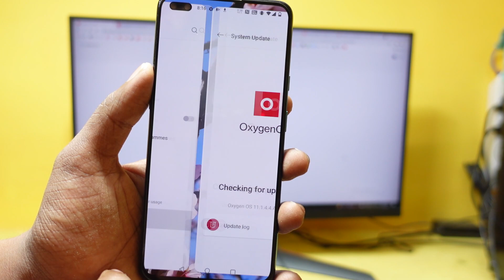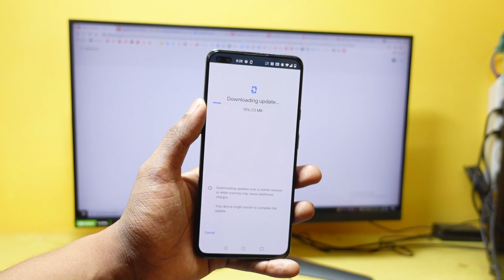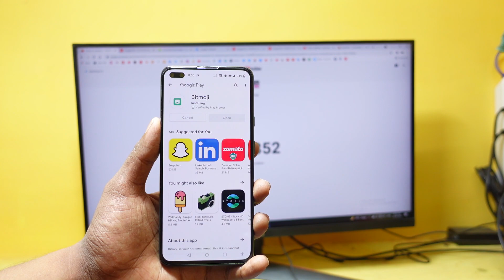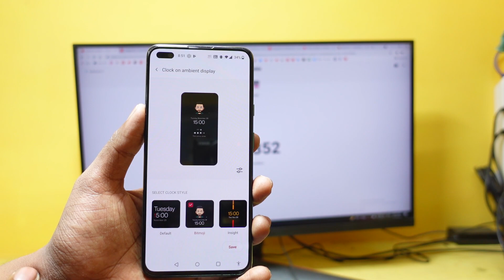OxygenOS 11.1.5.5 for the OnePlus Nord Ft. New ASPL, Bitmoji AOD & ScreenShot More...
Changelog:
System
Ambient Display
Newly added the screenshot feature for AOD
Newly added Bitmoji AOD, co-designed with Snapchat, which will liven up the ambient display with your personal Bitmoji avatar. Your avatar will update throughout the day based on your activity and things happening around you ( Path: Settings - Customization - Clock on ambient display - Bitmoji )

oneplus nord beta 5 update review,
oneplus nord oxygen os 11.1.5.5 update review,
oneplus nord oxygenos 11.1.5.5 stable update,
oneplus nord new update,
oneplus nord beta 6 update review,
oxygen os 11.1.5.5 how to install ,
oxygenos 11.1.5.5 download oneplus nord,
oneplus nord oxygenos 11.1.5.5,
oneplus nord install 11.1.5.5,
beta 6 to oxygenos 11.1.5.5,
how to beta 6 to oxygenos 11.1.5.5,
oneplus nord review,
oneplus nord update review ,
oneplus nord new update review,
nord new update review,
nord update review,
oneplus nord 11.1.4.4 update review,
nord 11.1.4.4 review,
one plus nord review,
oneplus nord 11.1.4.4 review ,
oneplus nord update 11.1.4.4 review,
oneplus nord latest update review,
oxygen os 11.1.1.3 review,
oneplus nord new update 11.1.4.4 review,
nord,
oneplus nord oxygneos 11.0.4.4 stable,
oneplus 11.1.4.4 stable update review,
oxygenos 11 bitmoji aod use,
oxygenos 11 bitmoji aod how to use,
beta 5 aspl,
android security patch may,
may 2021,
security patch 05.2021,
bugs and fixes,
oneplus oxygenos 11,
oxygenos 11 oneplus,
oneplus 7t beta 5 review,
oneplus 7t roktok,
oneplus 7t roktok,
oneplus 7t beta 5 review roktok,